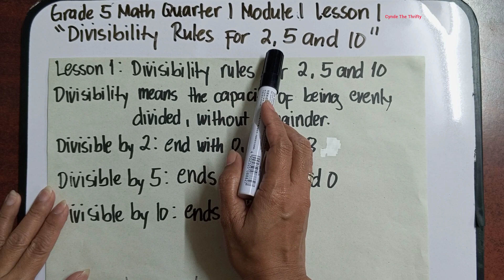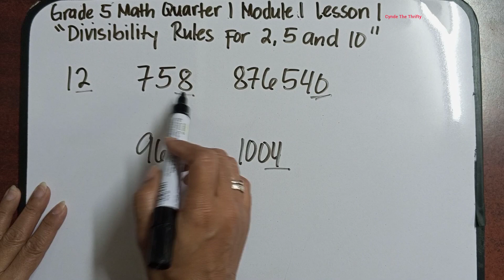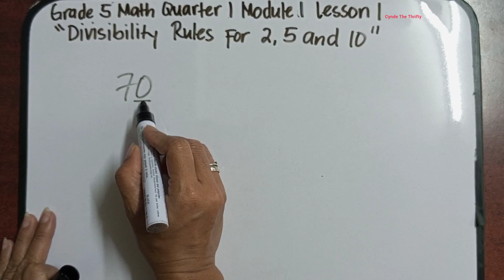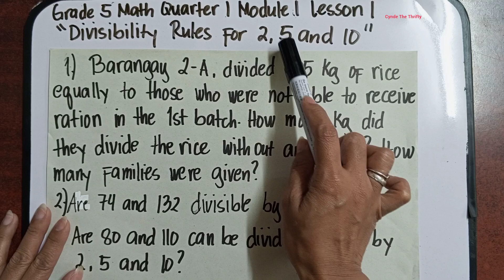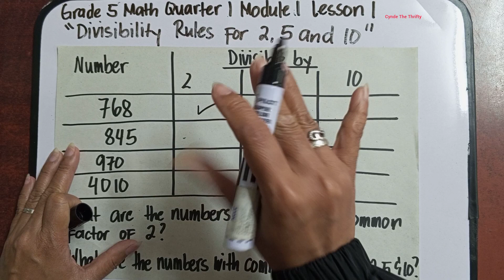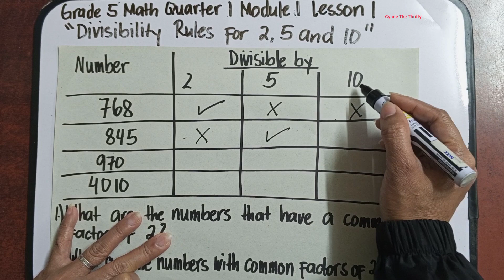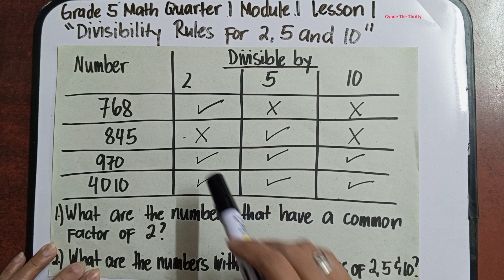Grade 5 Math Quarter 1 Module 1 Lesson 1: Divisibility Rules for 2, 5 and 10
Hi everyone meron na naman tayong bagong lesson. This is Grade 5 Math Quarter 1 Module 1 Lesson 1: Divisibility rules for 2, 5 and 10. Paki Like at Follow nalang din po ng aming facebook Page at pa Follow ng aming Tiktok account. Iisa lang po ang name namin sa lahat ng social media platform. Salamat